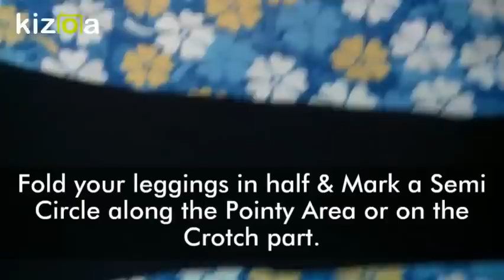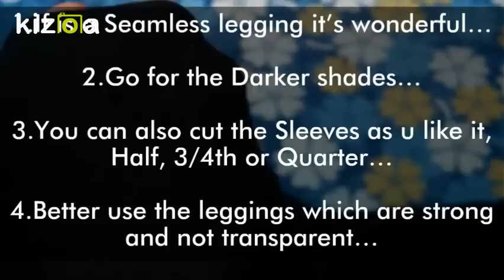Transform Old Legging To Saree Blouse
Hope this above link would resolve questions regarding my this video...

Transform Your Old Leggings Into Saree Blouse Or Top :) :)